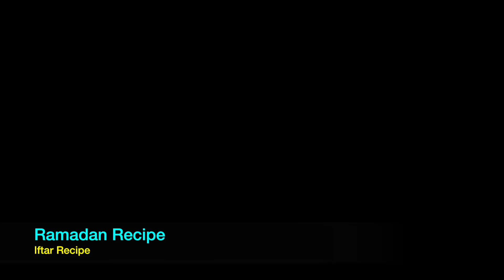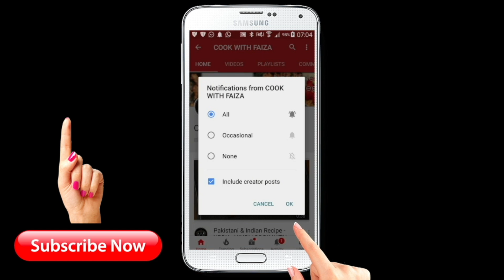Tandoori Chicken Wings with Sauce - Ramadan Recipe [ in Urdu - Hindi ]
*This Tandoori chicken wings recipe* will make your *Ramadan Special,* Insha Allah - *Chicken Recipe* - *Chicken Snack Recipe* - *Ramadan Recipe* - *Tandoori Chicken Recipe* - *Chicken wings Recipe* - *Iftar Recipes in Urdu - Hindi*

 *Written Recipe* ✍ *in English Only On My Website* 🌐, *Link Below*

Likhi hui recipe ke liye meri website ko visit karain,
ya phir meri free mobiles App ko download kar lain,
Link niche diye gaye hain*

❤️ My Kitchen Shop